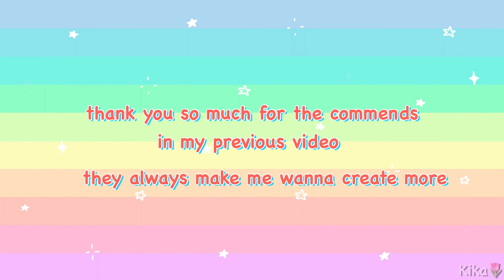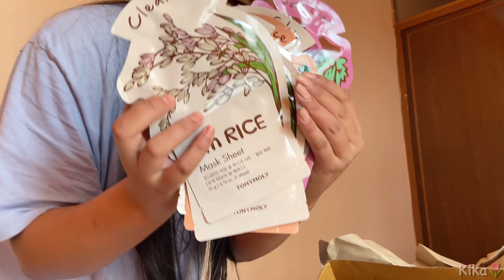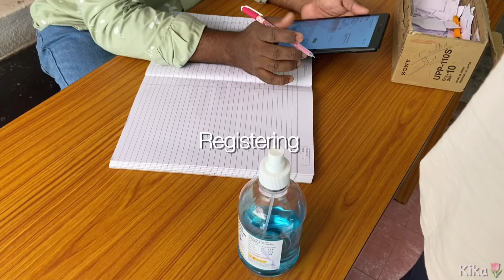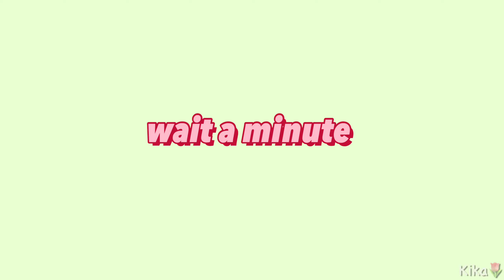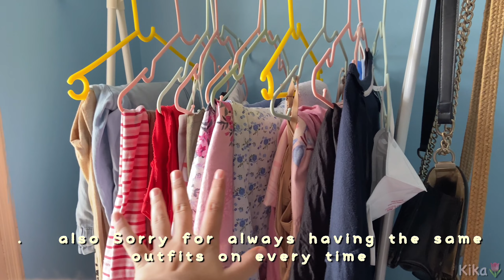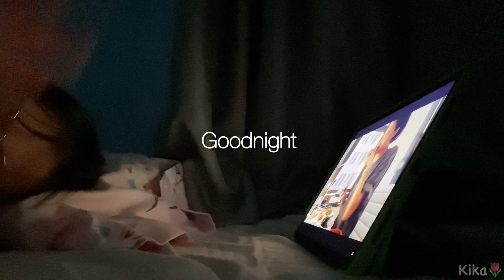Received a parcel from Nagaland| 📦 🍃 mid term exams, covid vaccine, orders, lots of food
Got my 2nd dose covid-19 vaccine so glad am done with it
Recently finished my mid term exams .. got a parcel from home back in Nagaland .. it’s a happy week 🌷

From Nagaland, India

🍳Equipment
Camera: iphone11

🍳Video editor
VLLO